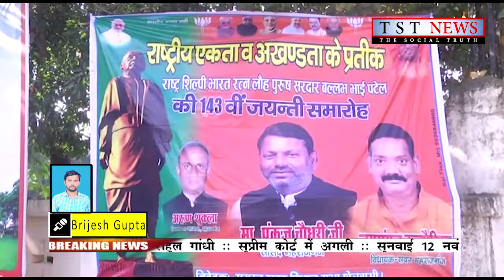रन फॉर यूनिटी